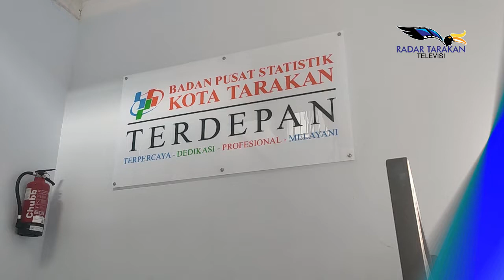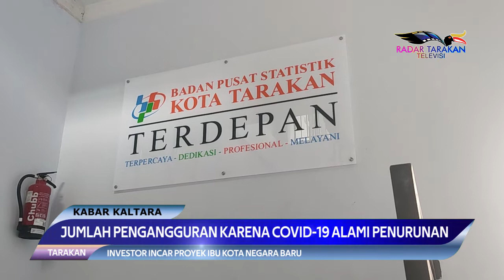JUMLAH PENGANGGURAN KARENA COVID-19 ALAMI PENURUNAN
19,39 PERSEN PENGANGURAN MERUPAKAN DAMPAK DARI COVID-19.

TARAKAN
BERDASARKAN DATA BADAN PUSAT STATISTIK (BPS) TARAKAN, PADA TAHUN 2021 TERJADI PENURUNAN JUMLAH PENGANGGURAN YANG DISEBABKAN COVID-19 SEBANYAK 1.212 ORANG. DIMANA SEBELUMNYA PADA TAHUN 2021 ADA  1.647 ORANG YANG MENGANGGUR KARENA COVID-19.